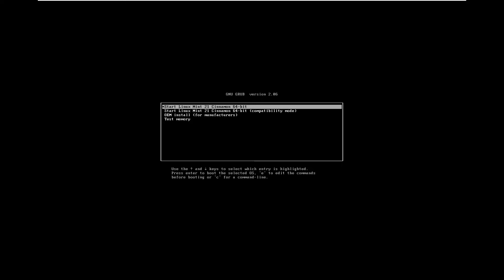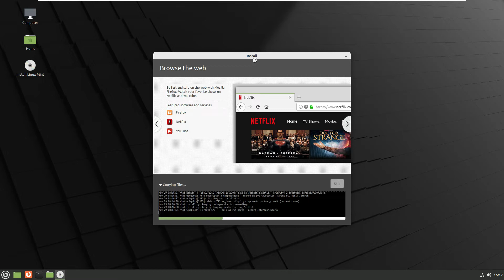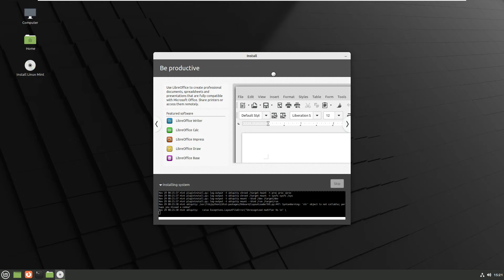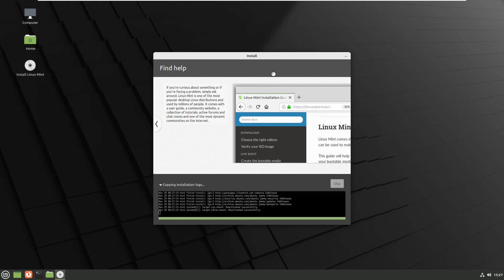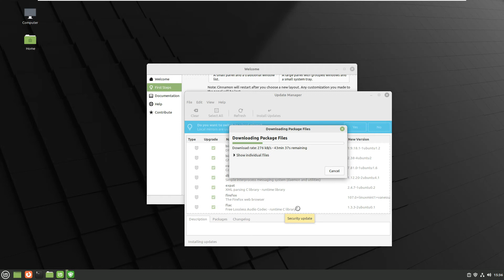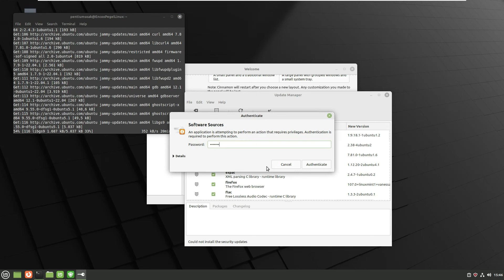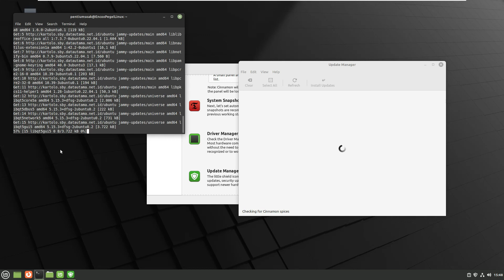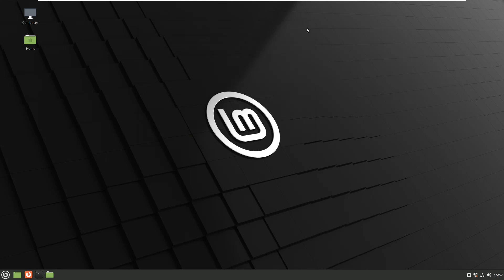Installing Linux Mint 21 Cinnamon on VMWare 17